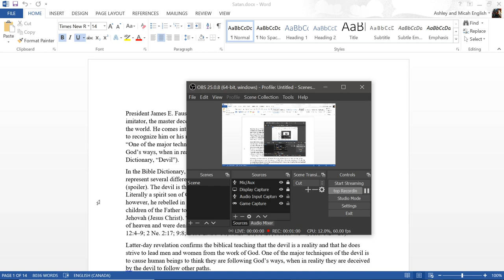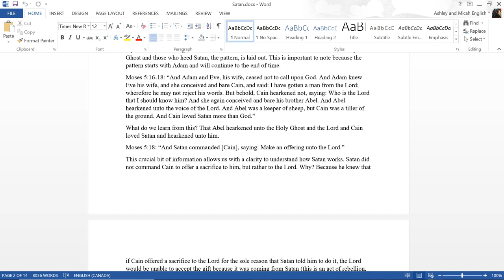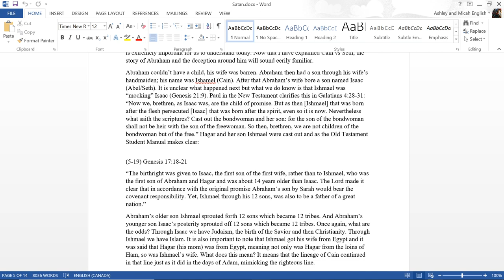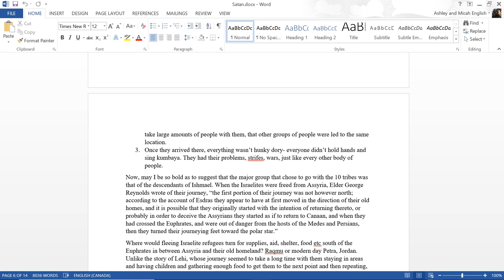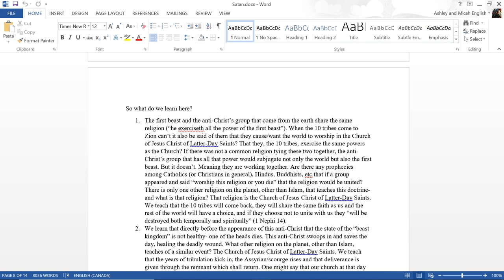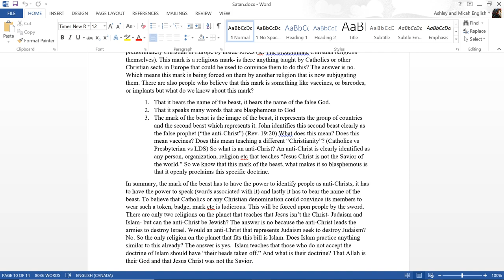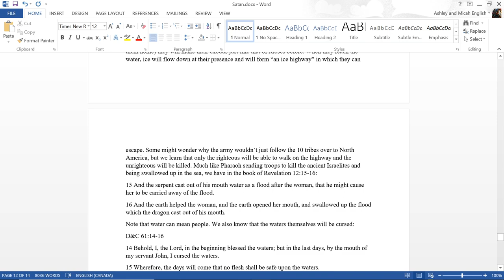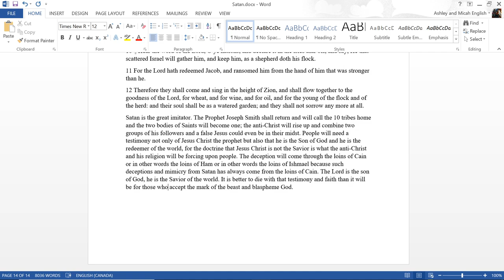Satan: The Great Counterfeiter